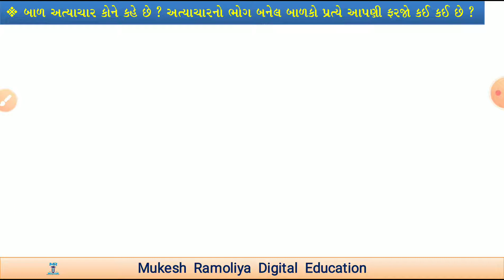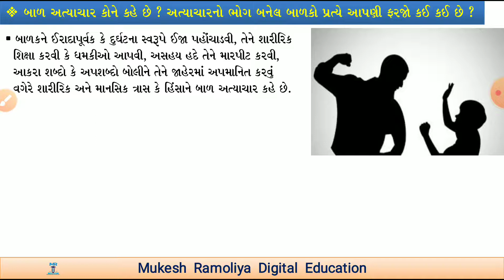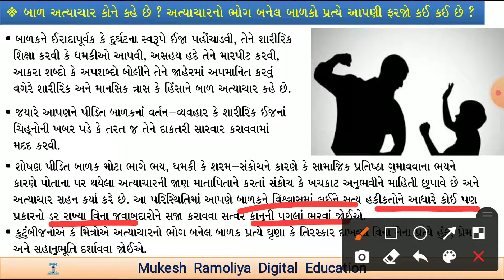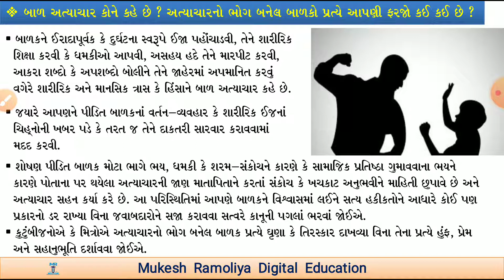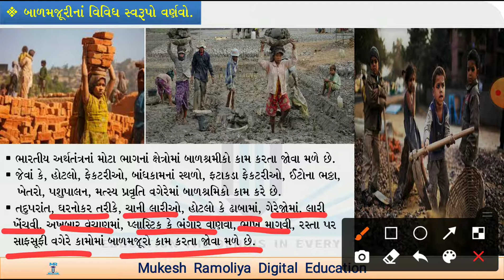ધોરણ 10 || સામાજિક વિજ્ઞાન || પાઠ 21 ભાગ 3 || std 10 || social science || chap 21 || by Ramoliya sir